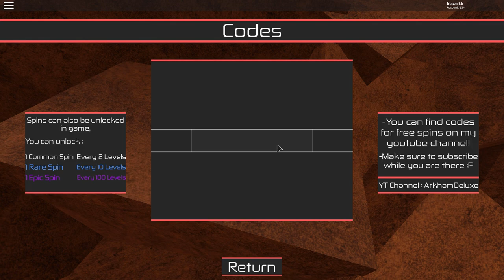|New Epic Code| Becoming Endeavor | Heroes Online Hellflame Showcase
|New Epic Code| Becoming Endeavor #1 Hero | Heroes Online Hellflame Showcase

bruh hell flame is amazing in heroes online and today I'm going to showcase it plus i will show you guys a new code that gives you 6 epic spins so i hope you enjoy the video and the codes too